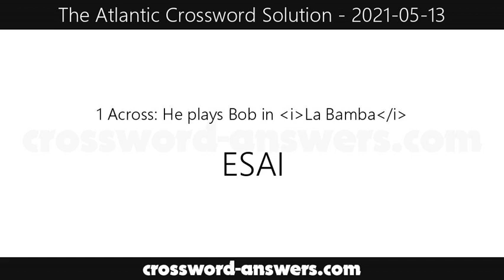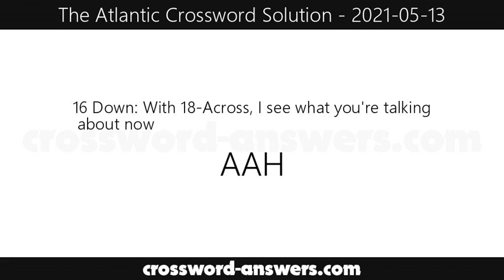The Atlantic Crossword Answers for Thursday, May 13, 2021 ( 2021-05-13 )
The atlantic crossword answers for the crossword published on Thursday, May 13, 2021.